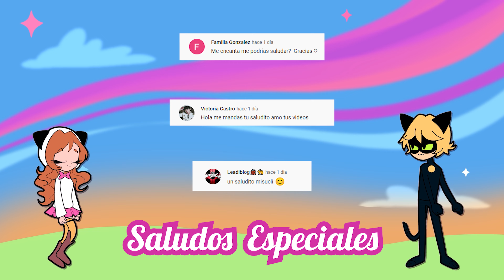MI PRIMER AMOR, TÚ | Miraculous Ladybug Comic Español.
MI PRIMER AMOR, TÚ | Miraculous Ladybug Comic Español. Este es un minicpmic de Miraculous Ladybug donde Marinette va a darle su primer beso a Adrien, un sueño hecho realidad. Ella siempre había anhelado darle un beso a Adrien y estar con él por siempre. ¿Al fin se cumplirá ese sueño?

[Support ExoNova]